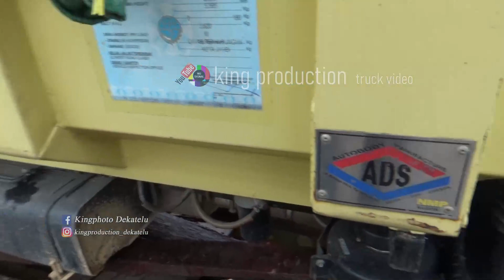JEMBATAN DARURAT ~ SOPIR NEKAT PASRAH